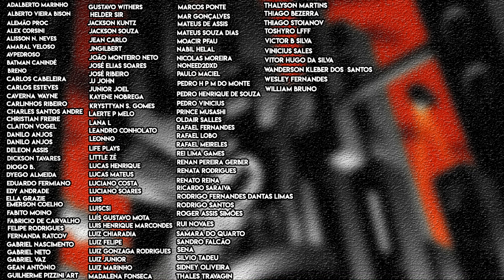CALMA! O Batman não vai ser 100% real em The Batman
Bora conversar mais um pouco sobre a entrevista chinesa do Matt Reeves na DC Fandome Chinesa e destacar que o Batman não será 100% real, e sim uma faceta da realidade que vemos dentro dos personagens do filme.

Valeu!